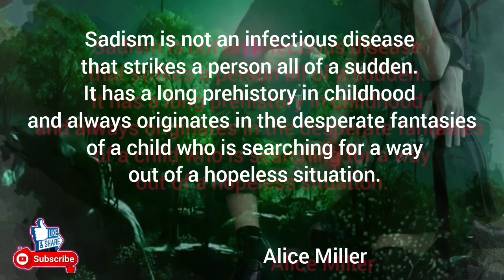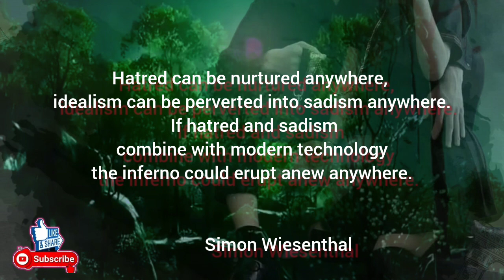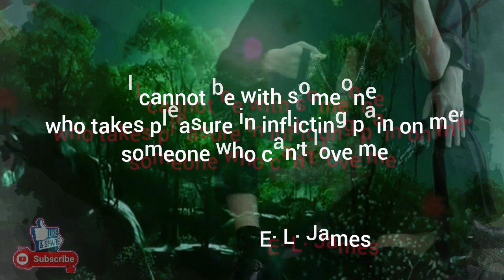Sadism/Words and opinions of world famous people and history about sadism/السادية